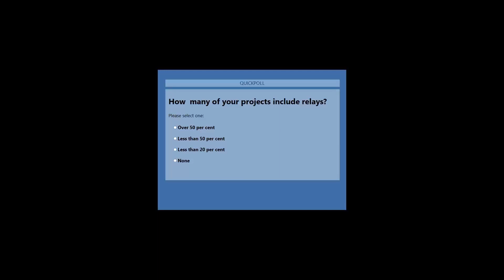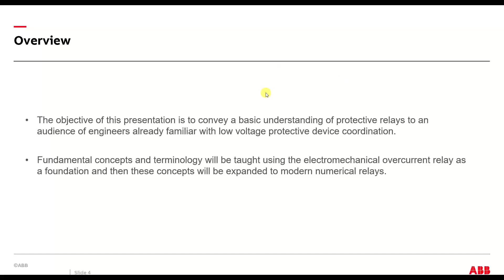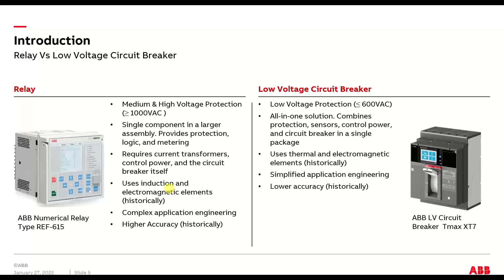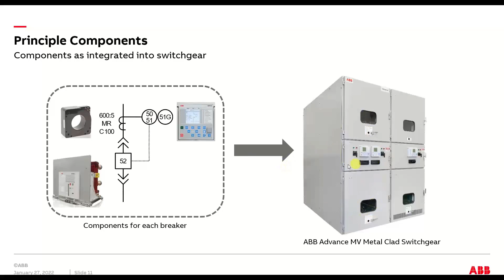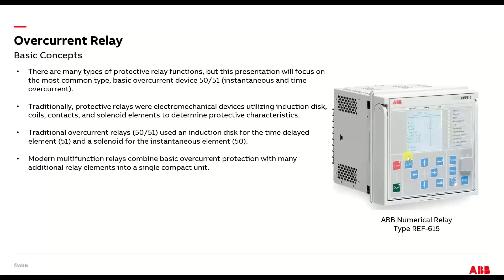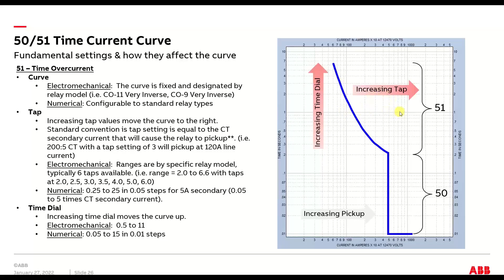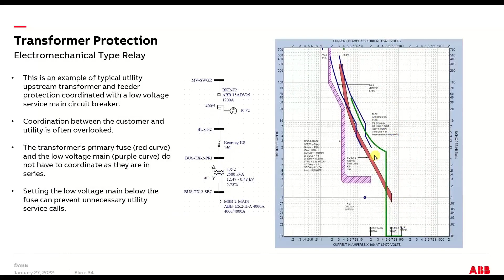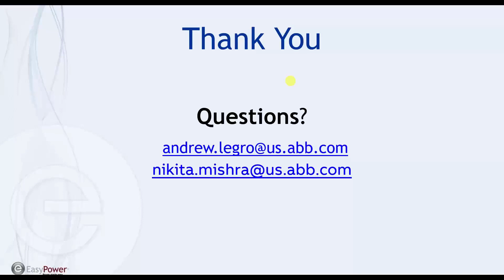Protective Relay Basics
This presentation, given by Andrew Legro, PE. Field Application Engineer at ABB, first discusses the difference between a low voltage circuit breaker and a protective relay and associated components (breaker, CT, relay). With an understanding of the functionality, using an electromechnical 50/51 as a foundation, attendees learn where to apply various inverse time current curves and overcurrent relay elements (50,50D,51, definite time curve). The presentation then discusses the importance for matching the relay to the breaker and how withstand, trip/clearing time relate to the time current curve. Digital, multifunctional relays, provide multiple solutions in a single package and coordinate from relay to relay, relay to fuse, and relay to LV breaker.